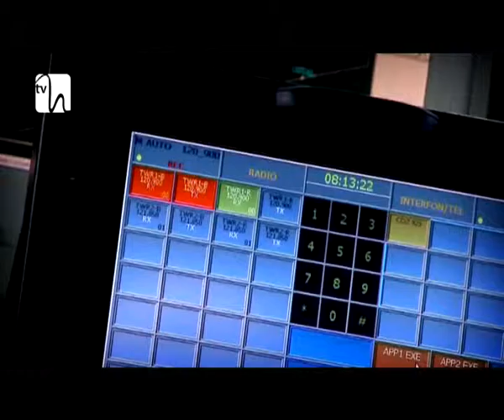Greva controlorilor de trafic, declarată legală de judecători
Cea mai mare pagubă materială pentru bugetul statului cauzată de un conflict de muncă este pe cale să se producă! Peste 1 milion de euro riscă să piardă compania ROMATSA doar într-o singură zi. Greva care urmează să paralizeze traficul aerian din România este legală, arată instanţa. Tribunalul le-a dat dreptate sindicaliştilor care au cerut ca pe 1 septembrie să-şi părăsească posturile şi să iasă în stradă.